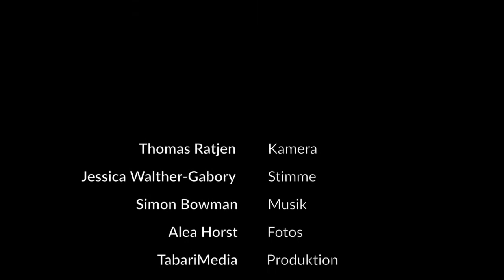Second Life: Brew Berrymore (Rockband)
Benedikt Wagensonner, Frontman der Regensburger Rockband "Brew Berrymore" erzählt, warum sich die Gruppe für Flüchtende engagiert.